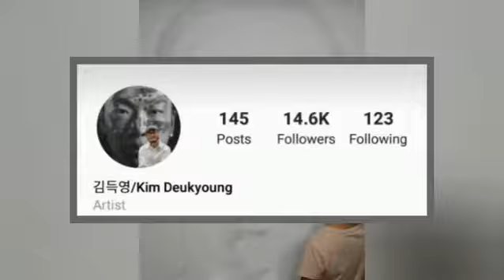Hyperrealist artist | Kim Deukyoung Based in south korea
Realistic Drawing Looks So Real, Even You Will Be Fooled by @drawings_kim on Instagram.
Hyperrealist artist | Kim Deukyoung
Based in south korea
아롱거리는 빛에 눈이 어지럽다..

Eye contact..
눈 맞춤... 이제 작업도 마무리 단계에 접어든다.
나의 아들을 캔버스에 담으면서 정말 많은 시간을
아들과 함께 한 것 같다.
오랜 시간 작업 과정 속에
내 아들과 나는 몇 번의 눈이 마주쳤을까?

그 눈 맞춤에 나와 아들은 서로를 비추는 거울이 되었을 것이다...